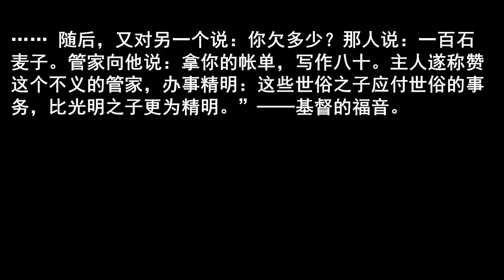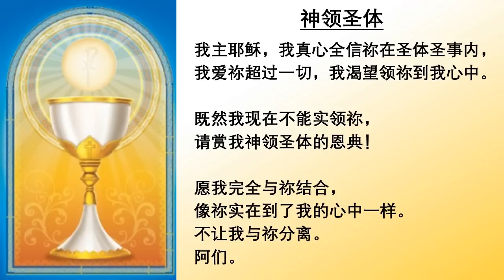2022.11.4主徒会.张利勇神父主祭 Mandarin Mass celebrated by Fr Joseph Zhang, CDD